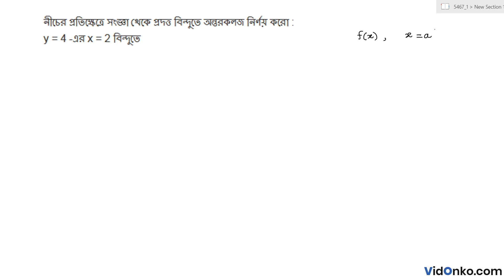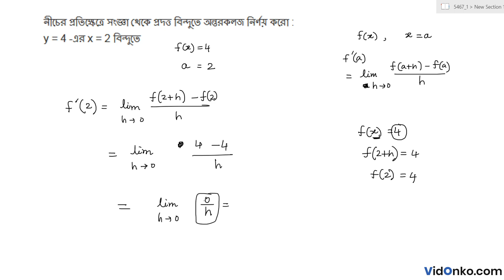Higher Secondary 11th Class Maths Book Solution in Bengali - S N Dey Exercise : 30.3.4(vi)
Get free Maths book video and PDF solutions in Bengali for S N Dey. Free answer and explanation through video for question 30.3.4(vi), of Chapter Differentiation from S N Dey followed for Class 11, West Bengal Council of Higher Secondary Education (WBCHSE).